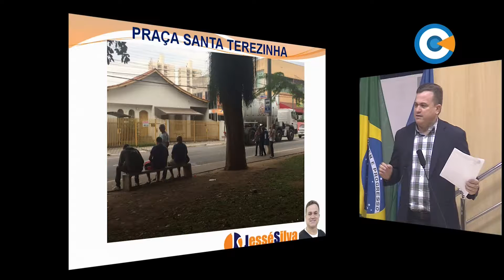Minuto Legislativo -Ver. Jessé Silva - 19ª Sessão Ordinária - 12/06/2017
Na sessão do dia 12, o Vereador Jessé Silva criticou a decisão do Conselho Municipal de Preservação do Patrimônio Histórico, que negou a instalação de abrigo de ônibus na Praça Santa Terezinha.